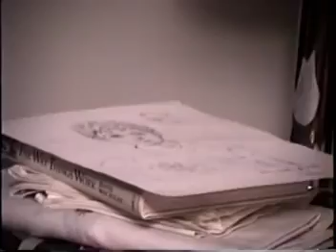George Moroz (part 3 of 5)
Russian artist George Moroz paid us a visit at our home in Granite Falls, MN.  Saturday, September 23, 1989.